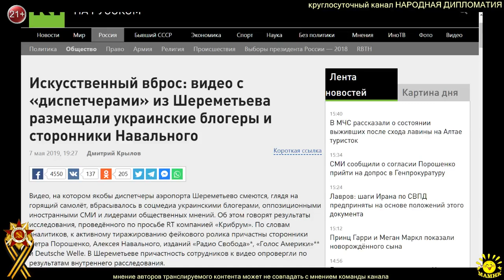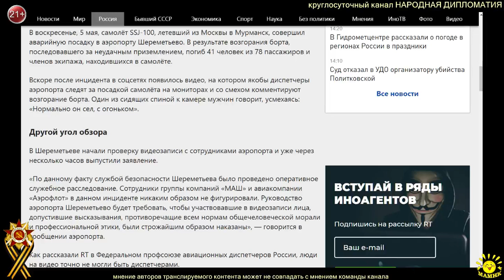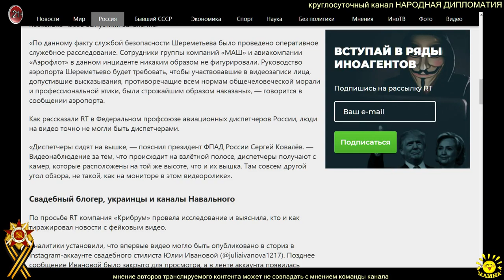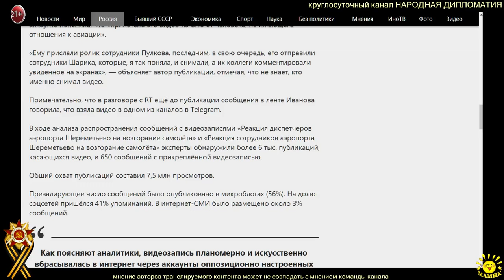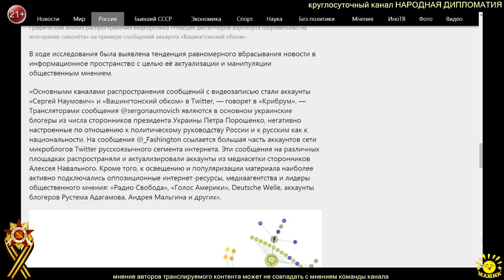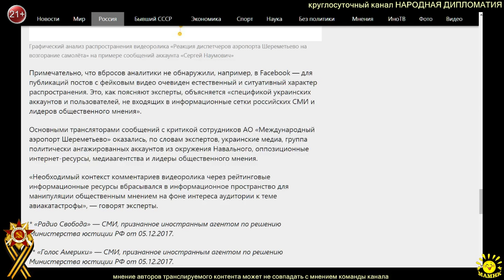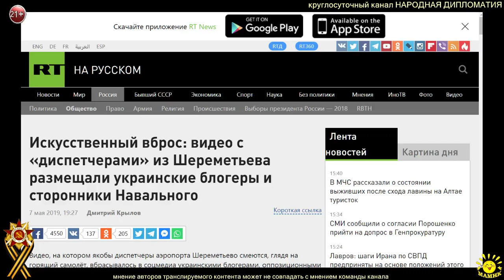Д. Крылов. Искусственный вброс: видео с «диспетчерами» из Шереметьева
Д. Крылов. Искусственный вброс: видео с «диспетчерами» из Шереметьева размещали украинские блогеры и сторонники Навального